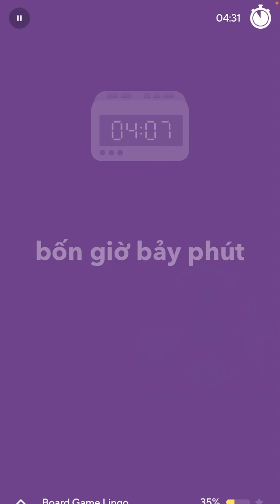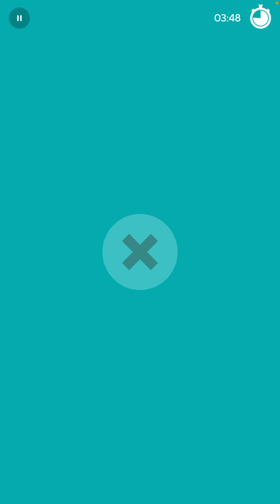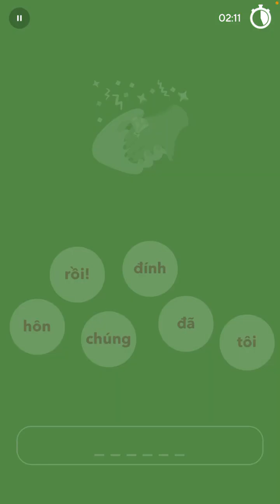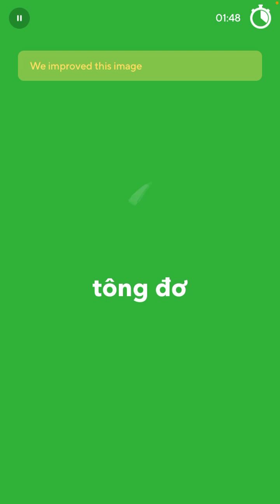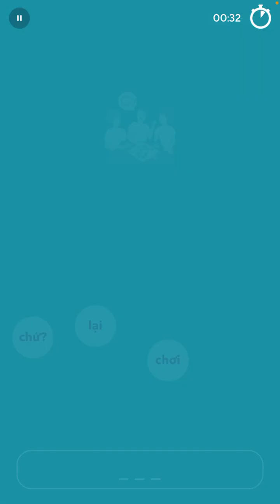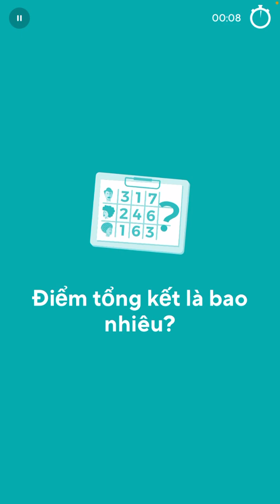2024-02-22 Drops Vietnamese